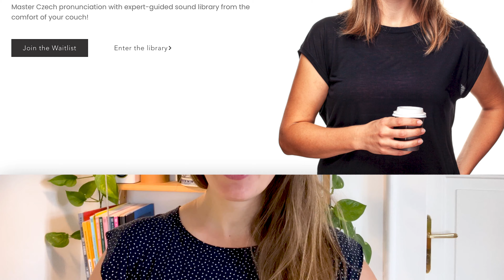How to Pronounce the Ň, Ď and Ť Sounds in Czech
How to pronounce the Ň, Ď and Ť sounds in Czech? What to do with your mouth and where to put your tongue when you pronounce them? What is the connection between pronunciation and spelling? How do we pronounce the combinations DI, TI or NI? And what about DY, TY and NY? And what is actually the difference between N-Ň, D-Ď and T-Ť? You will find out in this video.

👄 *Perfect Your Czech Pronunciation, Speak Clearly and Understand Better*

💪 Mastering the Czech Ň Sound: 5-Minute Pronunciation Drill (more Czech pronunciation drills to be found in "The Czech Sound Library"

📚 The content of this video is based on information from the and from the book 'Přehled české výslovnosti' by Jaroslava Pokorná and Milena Vránová. I highly recommend this book if you want to see visual representations of how Czech sounds are formed.

🌟 *Master Czech Without Sacrificing Your Life*
Enroll in my program STUDY LIKE A PRO ("I feel as though I have finally been steered in the right direction." -Ethan, UK)

TIMELINE
00:00 Introduction
00:47 Differences between N/Ň, D/Ď, and T/Ť
03:20 How to pronounce N and Ň
08:32 Ň spelling rules
10:08 How to pronounce Ď and Ť
11:11. Ď and Ť spelling rules
13:02 Ď and Ť - voiced and unvoiced
15:16 The Czech Sound Library invitation

🔑 Czech subtitles: Generated automatically
💡 English subtitles: Generated automatically

Happy learning!
Eliška ❤️